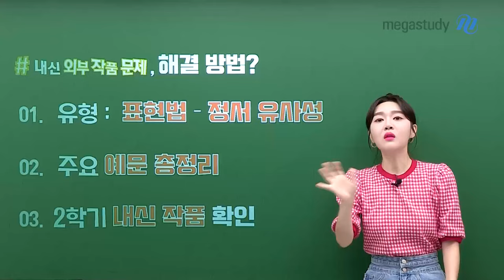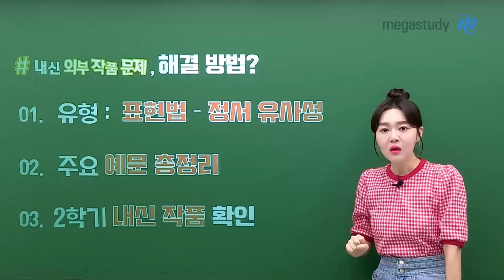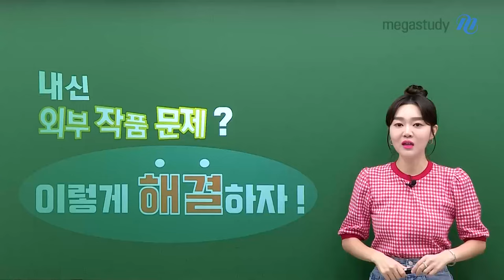[메가스터디] 국어 권선경쌤 - 내신 외부 작품 문제? 이렇게 해결하자!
2학기 내신 대비를 슬슬 시작해야 하는 시기가 왔습니다 ✏️

국어 내신은 💡외부 작품 문제💡가 어렵게 출제되는데요

외부 작품 문제 유형을 어떻게 대비하면 좋을지
지금부터 알아봅시다!

#. 내신 외부 작품 문제, 해결 방법?
➡️ 01. 유형 : 표현법 - 정서 유사성
➡️ 02. 주요 예문 총정리
➡️ 03. 2학기 내신 작품 확인

1등급을 가르는 외부 작품 문제,
선경쌤의 꿀팁을 잘 활용하여 내신 학습에 적용해 보세요!

지금 바로 영상으로 확인 GO!